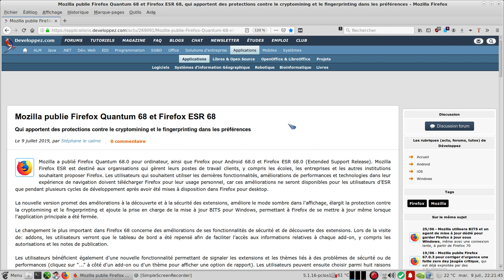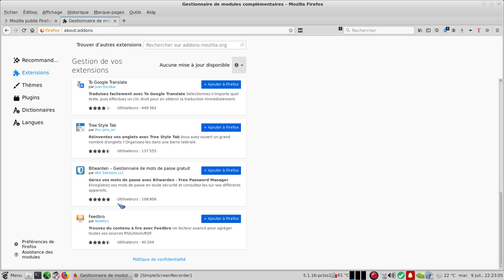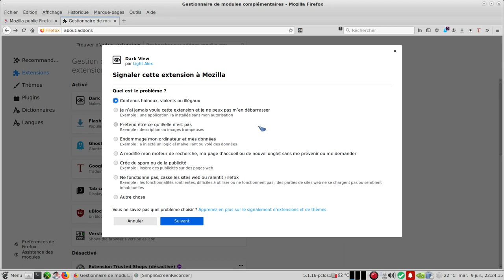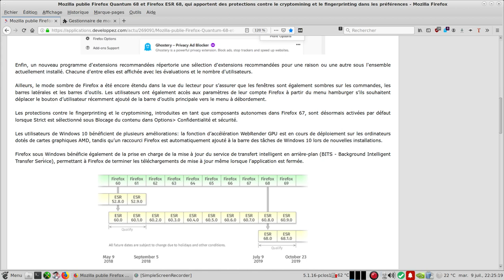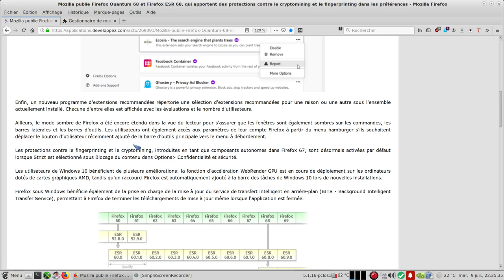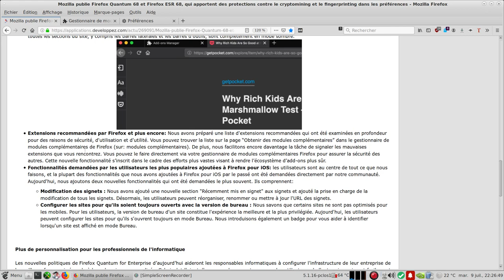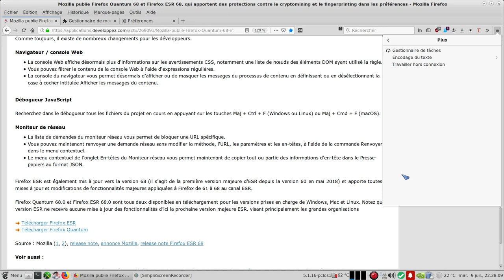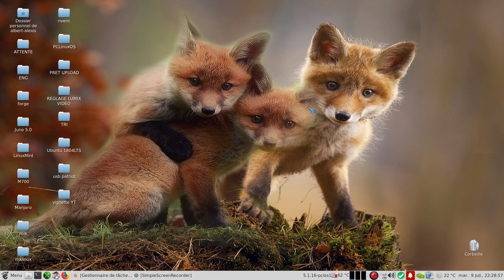Firefox 68, les nouveautés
Firefox Quantum 68.0 et Firefox ESR 68.0 sont tous deux disponibles en téléchargement pour les versions prises en charge de Windows, Mac et Linux. Notez que la version ESR ne recevra aucune mise à jour des fonctionnalités d’ici la prochaine version majeure ESR. visant principalement les grandes organisations
Référence :